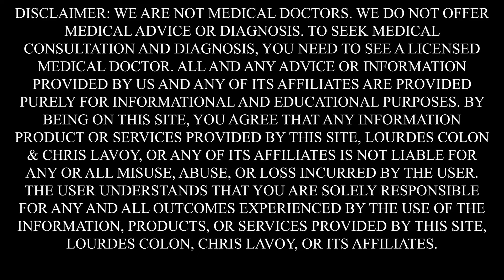The Lourdes & Chris Show Discuss Sleep and the importance of it.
The Lourdes & Chris Show talks about the importance of sleep and what hours give the most healing.